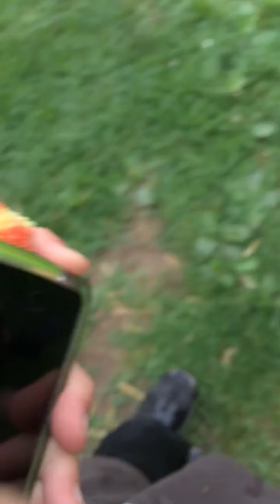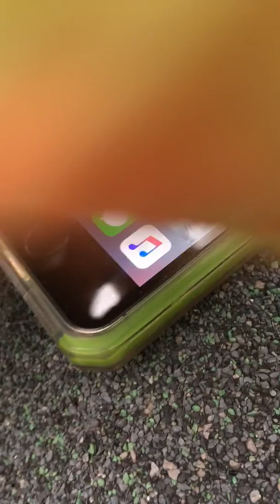Giraffes new freind